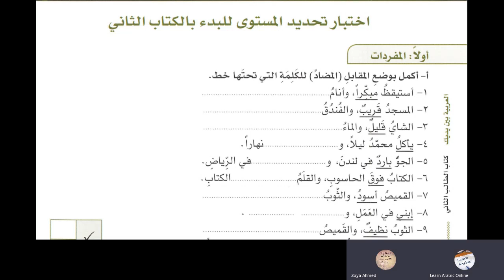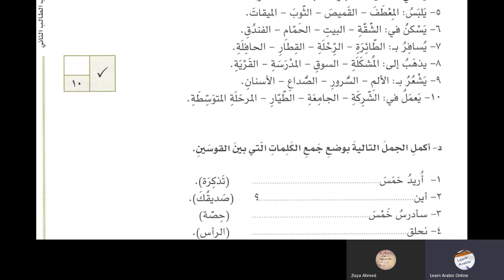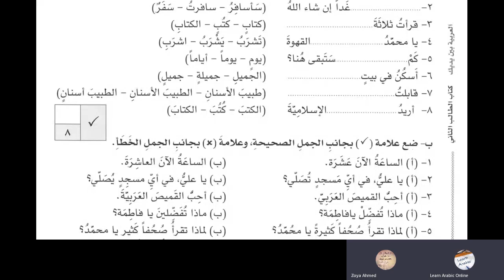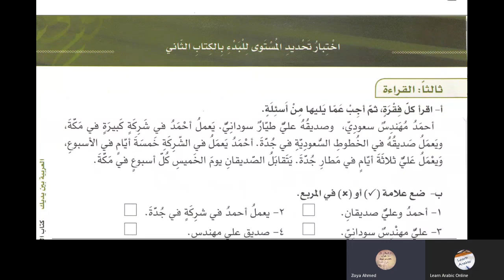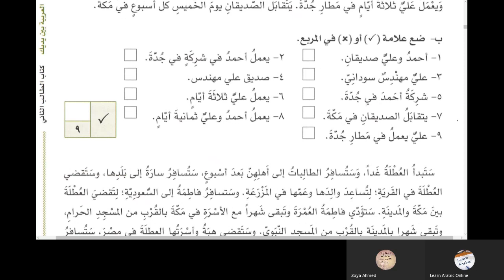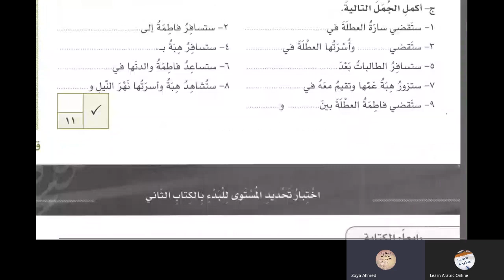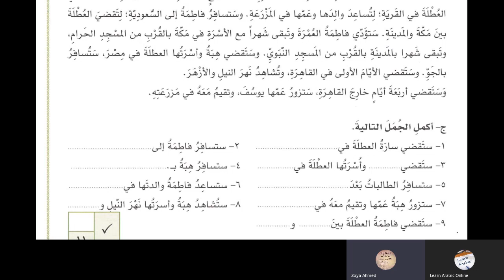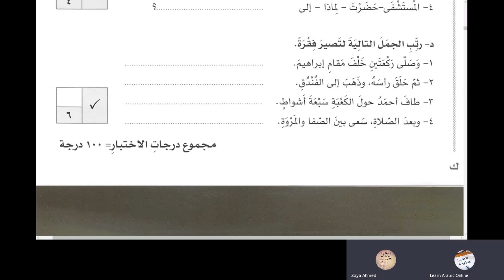Al Arabiyyah Bayna Yadayk Book 2 Part 1 Paper in Urdu Language